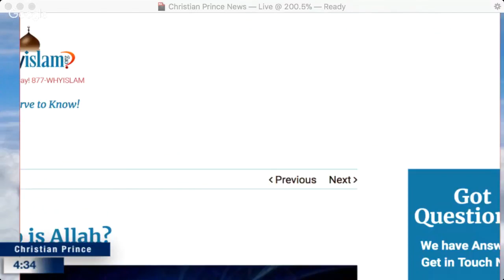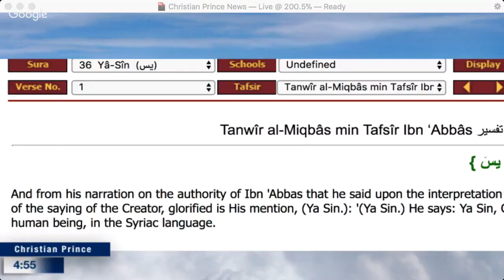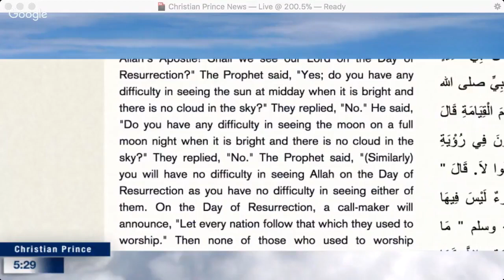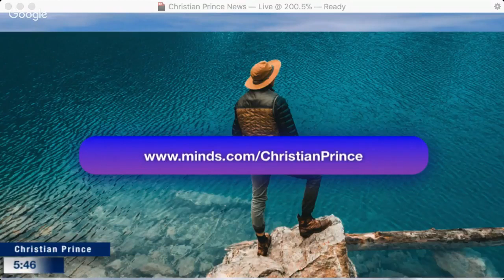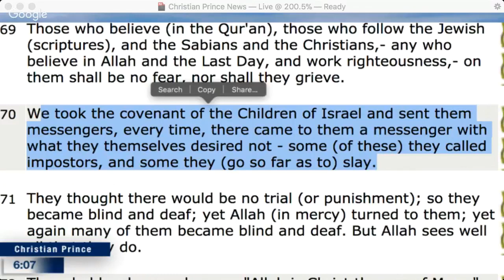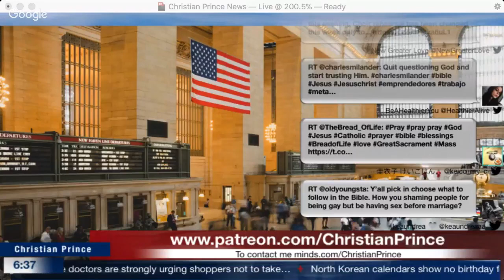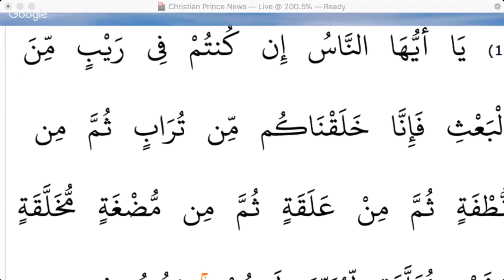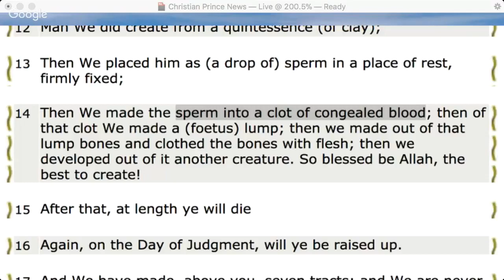Christian Prince - Allah means The One God?? Are you sure Muslims?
Muslims words "Allah means The One God.
The main point to be emphasized here is that, unfortunately many of the writings that are found in various libraries in the West, which are not written from a Muslim standpoint or how Muslims understand Islam, depict Allah as if He is some type of a tribal Arabian God or even the ‘God of Muslims’. For example, they’d say Mohammed worshiped his Allah. Or Muslims worship Allah. Even if they use the term Allah they put it in such a way that leaves the reader or audience with the impression that maybe it is not exactly the same God."
but is that true? or it its a made up information about a god they do not know?